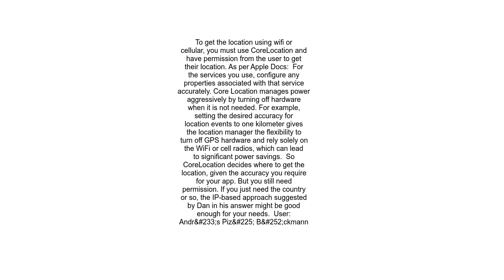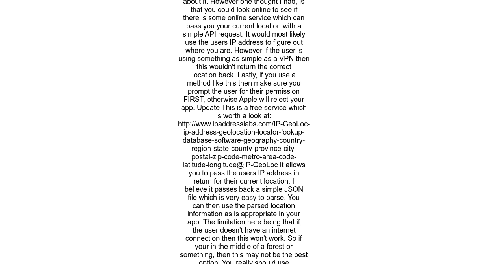How to find your current location without Core Location